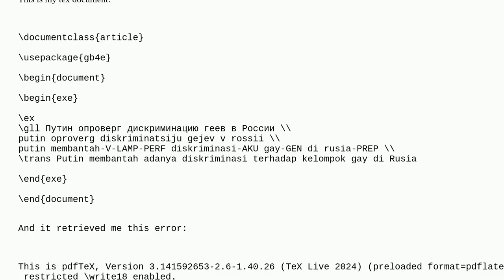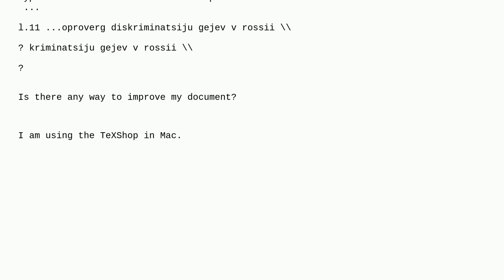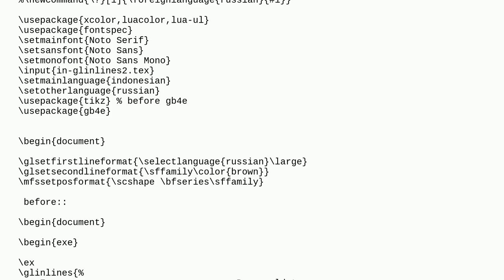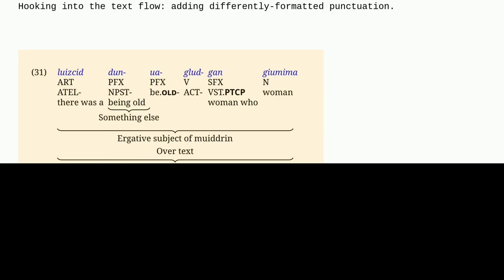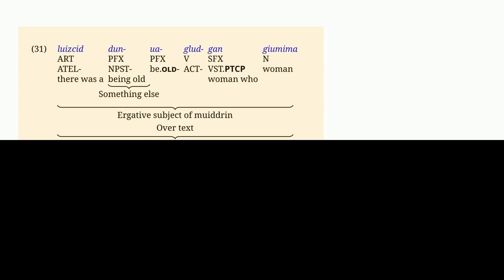Tex: Combining Cyrillic and Latin text in gb4e interlinear gloss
Combining Cyrillic and Latin text in gb4e interlinear gloss

A special thanks goes out to the community

  cyrillic gloss gb4e